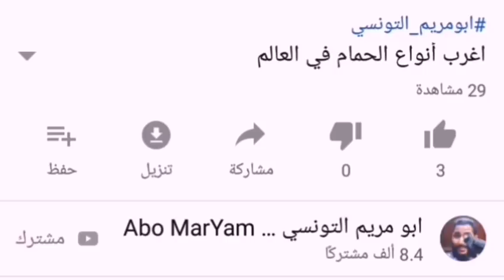اهمية الاملاح المعدنية وطريقة استخدامها للحمام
من اهم ما يقدم للحمام دائما
الاملاح المعدنيا لما فيها من معادن مهمة جدا
مهمة جدا في مزارع الحمام
ولمن يهتمون ب مشروع تربية الحمام
وللحصول علي حمام بصحة جيدة